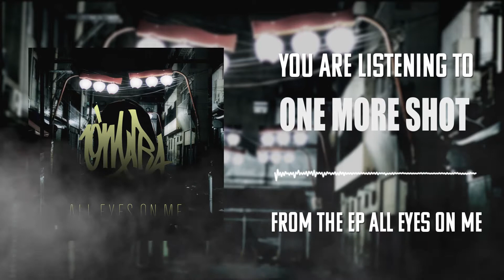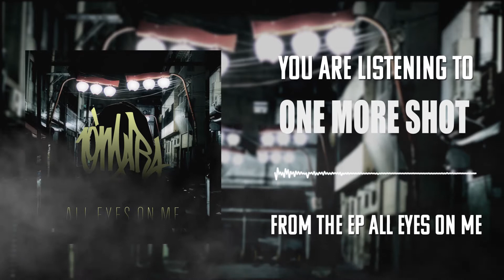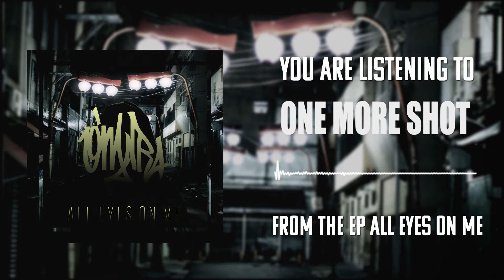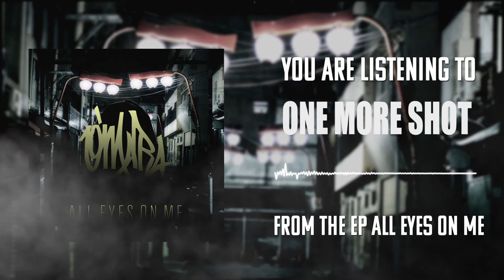O'MARA - ONE MORE SHOT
Amazon Music, Google Play Store, etc.

Instragram: @o.mara_official